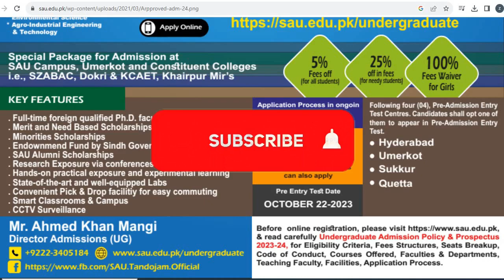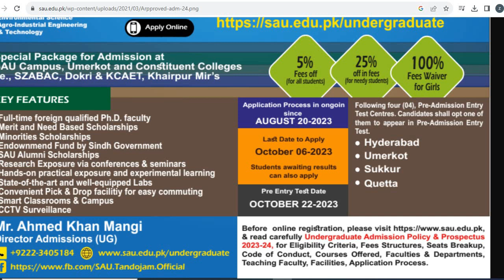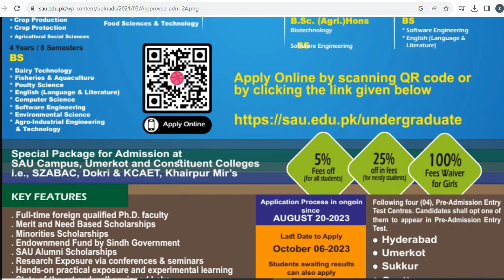Sindh Agriculture University Tando Jam | Undegraduate Admission 2024 Announced | Bachelors Admission